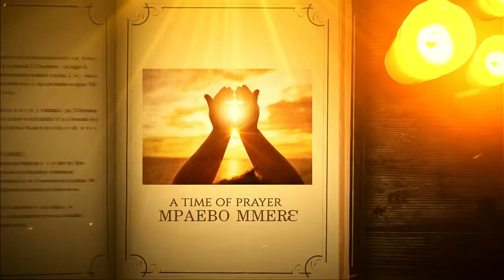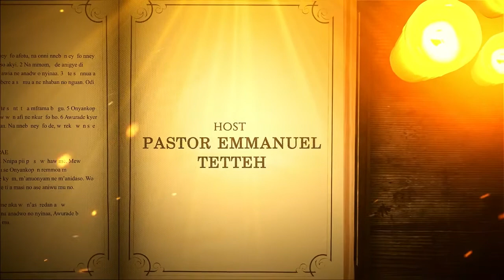Shalom Mmere - Episode 2 | SBN Tv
Shalom Mmere is a time of prayer and bible teachings with
Pastor Emmanuel Tetteh as your host. Watch him on this show
every Thursday 8:30pm with a repeat on Tuesday 1:30pm Only
on SBN TV.